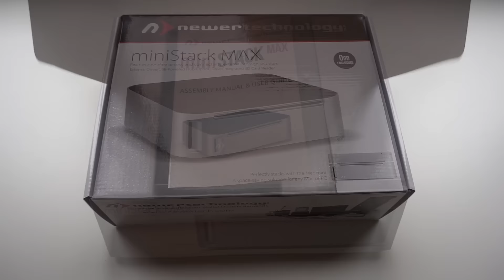NewerTech MiniStack MAX | Impresiones en español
Newertech MiniStack MAX, unboxing y reviews de características en español.

¿Quieres comprarla? Está disponible en MacSales desde 150 dólares,

Se trata de una caja con unidad lectora/grabadora de DVD/CD en la que poder alojar un disco duro de 3,5" o 2,5" (con Newertech AdaptaDrive) de hasta 6GB: claro está, si tienes una unidad SSD también puedes sacarle provecho a esta solución de almacenamiento.

Más análisis de productos, pcworld.es/analisis